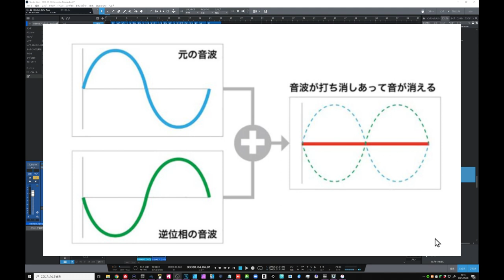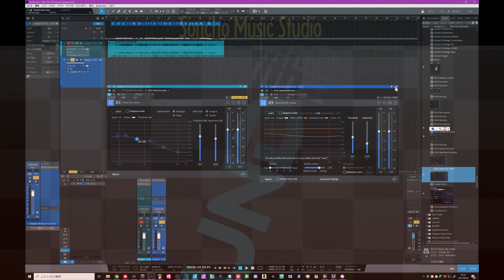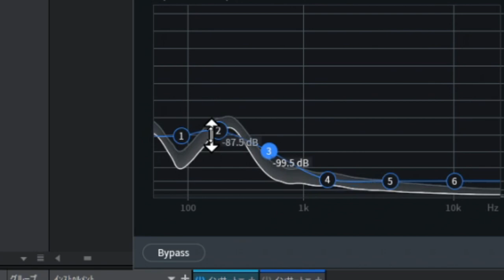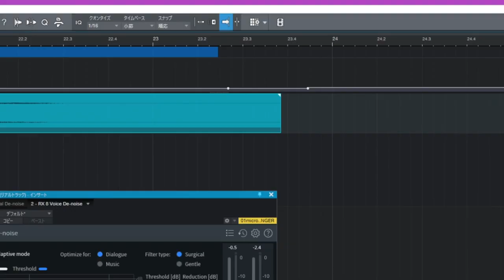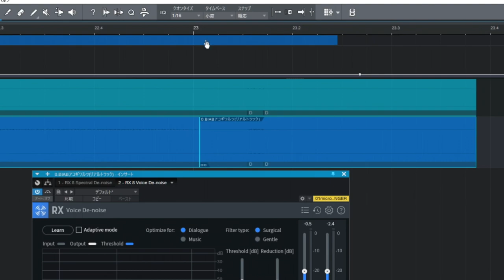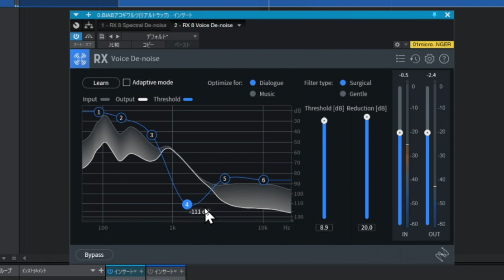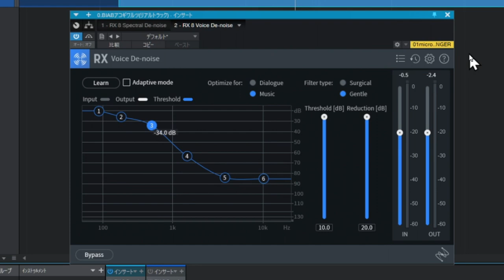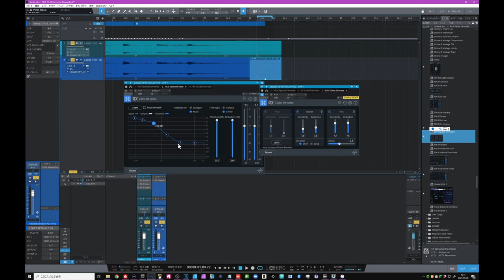iZotope 【Voice De Noize】徹底解説 もうノイズ処理はバッチリ！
RX6・RX7・RX8対応